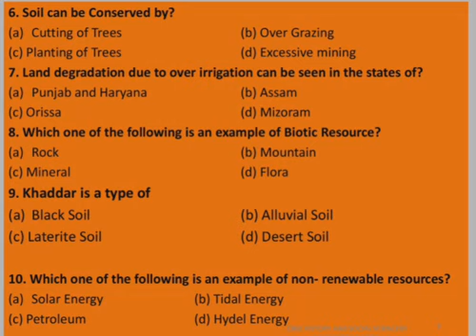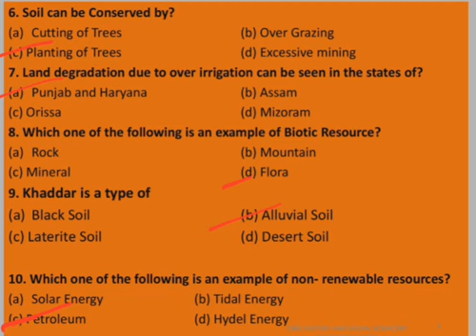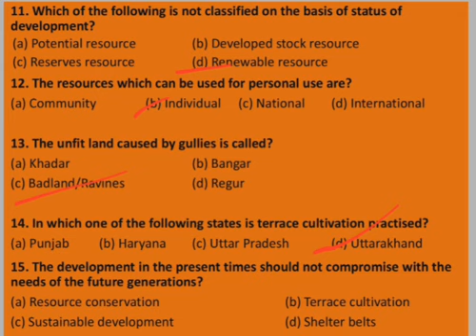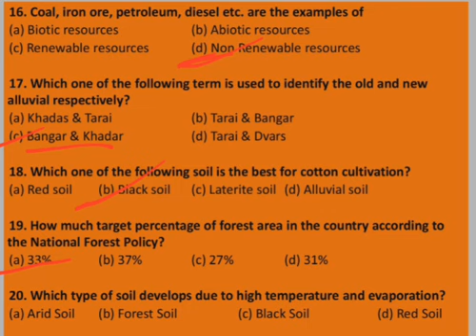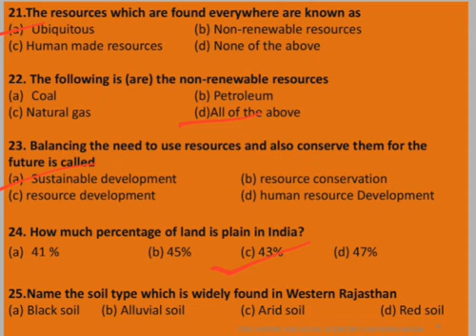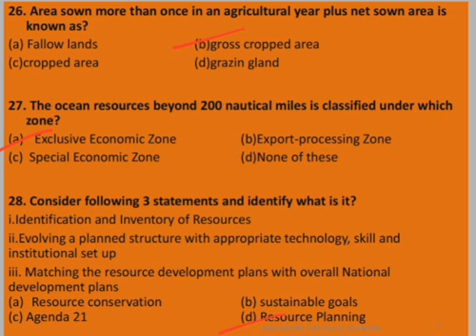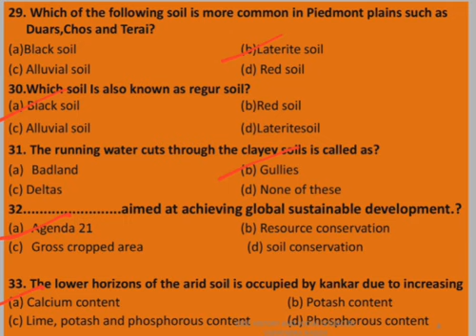NCERT/CBSE Class 10th Geography chapter 1 Resources MCQ संसाधन UPSC SSC CTET REET BSTC Patwari MCQ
एनसीईआरटी/सीबीएसई बोर्ड कक्षा 10वी भूगोल के अध्याय 1 संसाधन के अत्यंत महत्वपूर्ण वस्तुनिष्ठ प्रश्नोत्तर सभी प्रतियोगिता परीक्षाओं यथा संघ लोक सेवा आयोग, राज्य लोक सेवा आयोग, लघु सेवा आयोग, CTET, PTET, BSTC, REET, पटवारी, पुलिस, बैंक, वन विभाग सहित अन्य कई प्रकार की परीक्षाओं हेतु उपयोगी

watch full chapter here